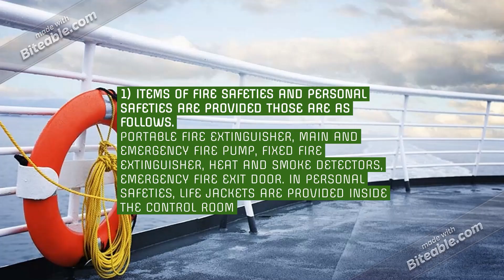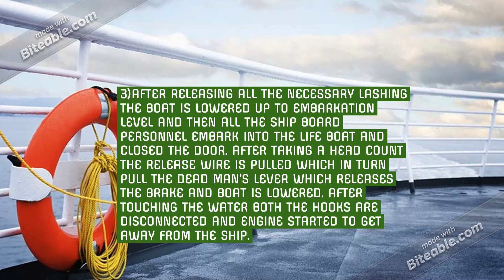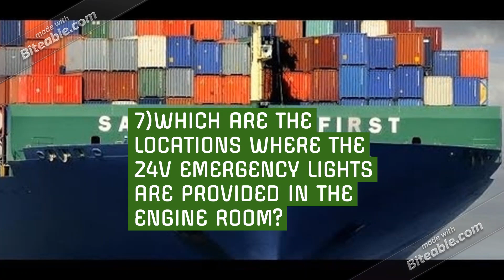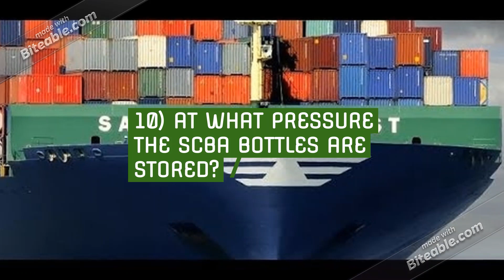Take our marine engineering placement questions -2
This video is second in the  series of questions which have been compiled together after going through several question banks of maritime companies , hope you find them helpful.